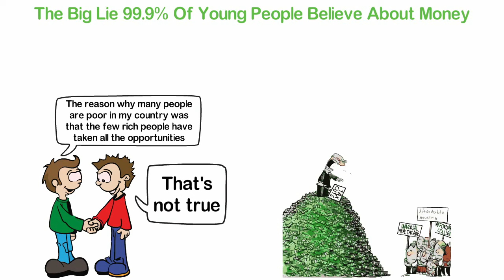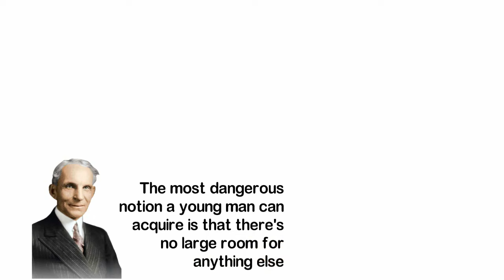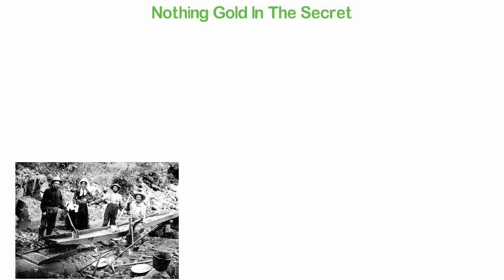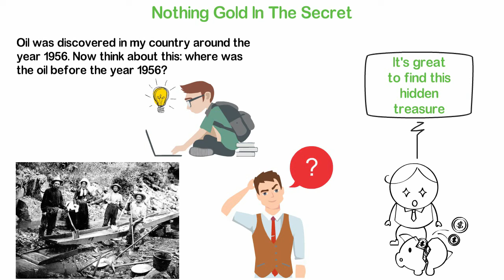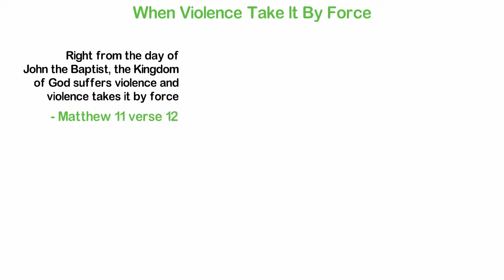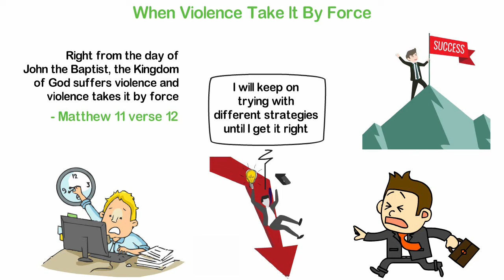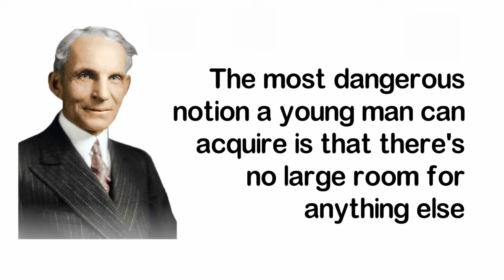The Big Lie 99% Of Young People Believe About Money